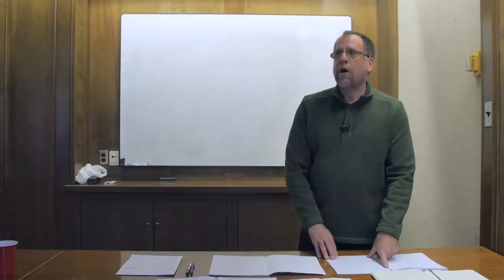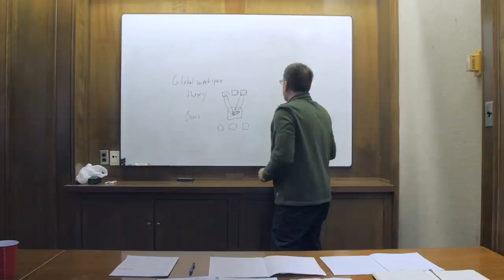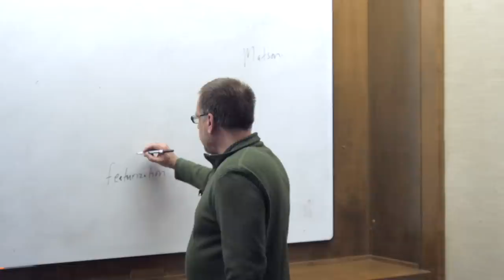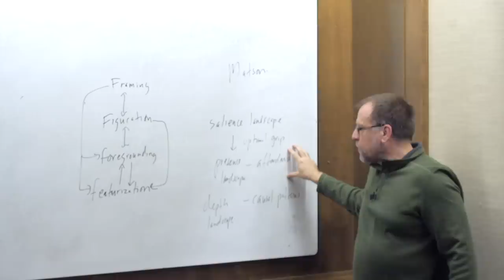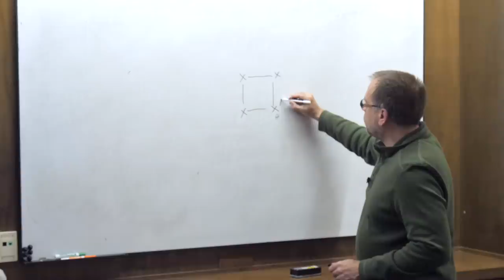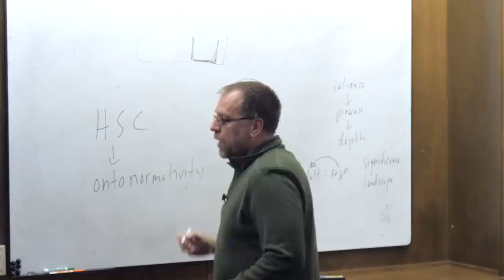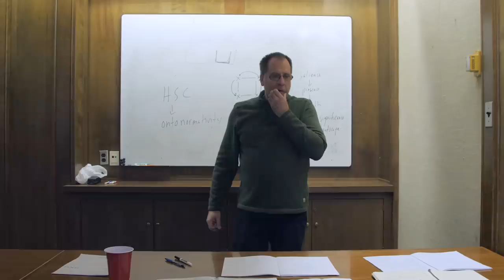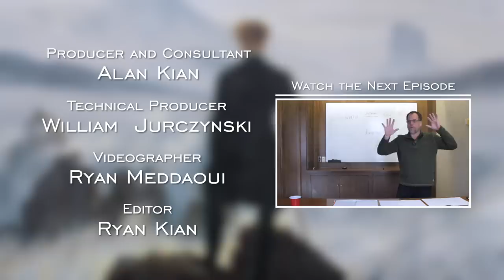Ep. 10 - Awakening from the Meaning Crisis - Consciousness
Books in the Video:

• Bernard Baars - A Cognitive Theory of Consciousness
• James Gibson - The Ecological Approach to Visual Perception
• Wallace Matson - Sentience
• Andrew Newberg and Mark Robert Waldman - How Enlightenment Changes Your Brain: The New Science of Transformation
• L. A. Paul - Transformative Experience
• Steve Taylor - Waking From Sleep: Why Awakening Experiences Occur and How to Make Them Permanent
• Giulio Tononi - Phi: A Voyage from the Brain to the Soul
• Philip David Zelazo, Morris Moscovitch, and Evan Thompson (Editors) - The Cambridge Handbook of Consciousness

Tenth episode of Dr. John Vervaeke's Awakening from the Meaning Crisis.